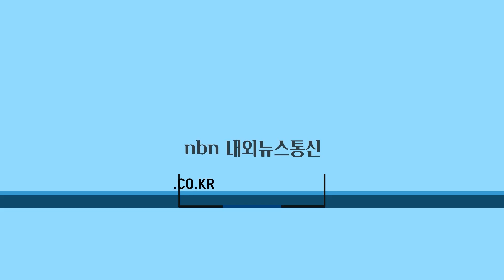전남도, 설 맞이 한우고기 최대 35% 할인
전라남도는 설을 맞아 한우 가격 안정 및 소비 촉진을 위해 한우고기 할인행사를 2월 14일까지 추진한다고 밝혔다.

취재 윤경훈 기자
편집 김현우 기자